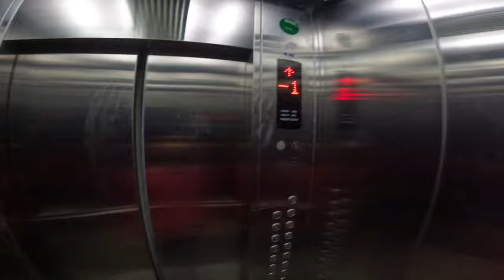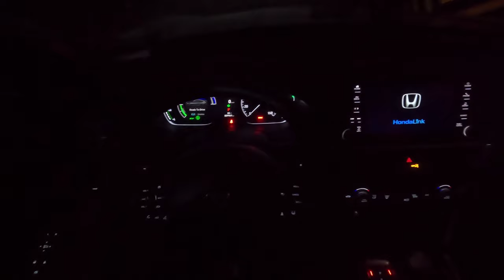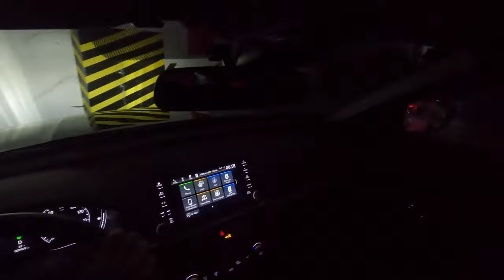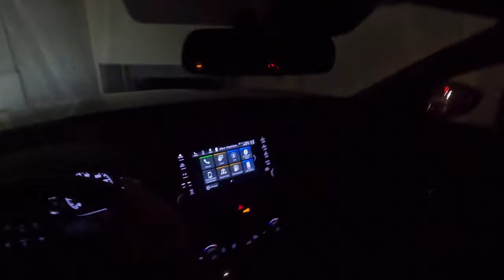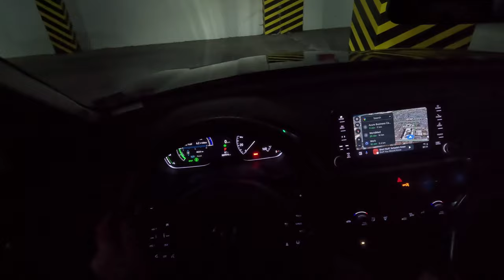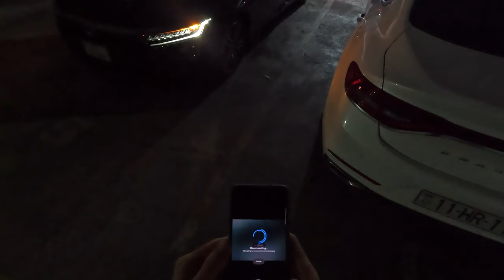Honda Accord POV drive